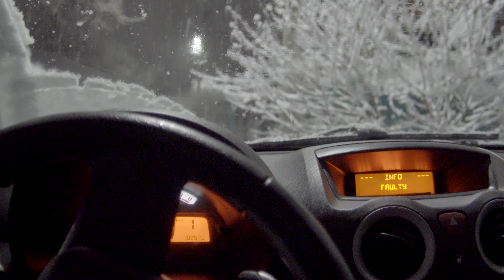sony a6300 s-log3 manual samyang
видео ночью в снег